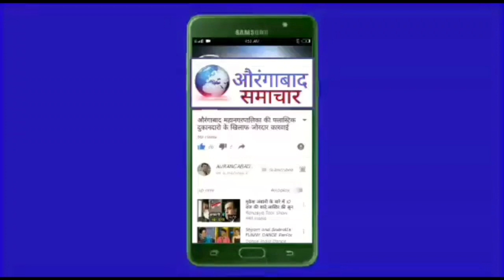MIM कार्यकर्ताओं का हंगामा! निवर्सिटी कार्यक्रम पत्रिका से खासदार इमतियाज जलील का नाम गायब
MIM कार्यकर्ताओं का हंगामा! निवर्सिटी मे शिवाजी महाराज प्रतिमा अनावरण कार्यक्रम पत्रिका से खासदार इमतियाज जलील का नाम गायब